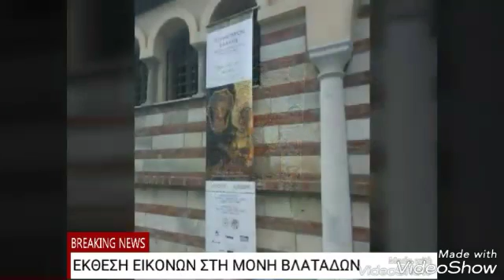Σύντομο δελτίο ειδήσεων από το με την δημοσιογράφο Βένη Σάπκα